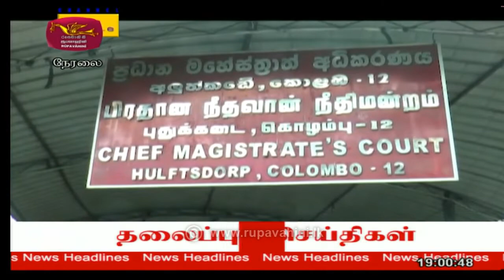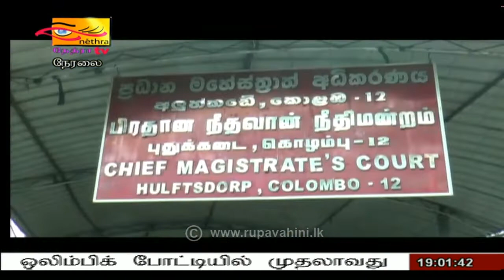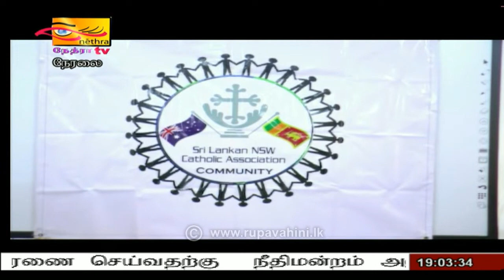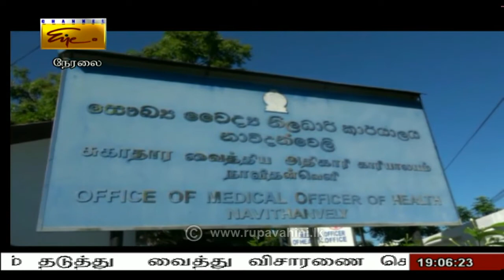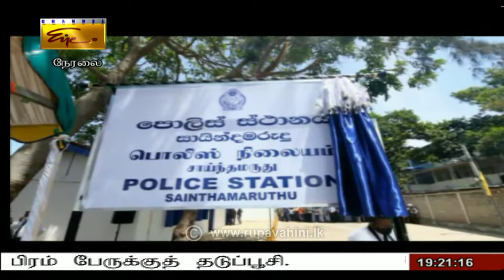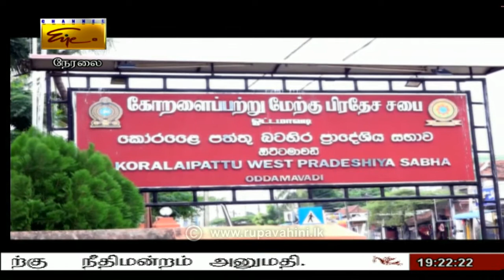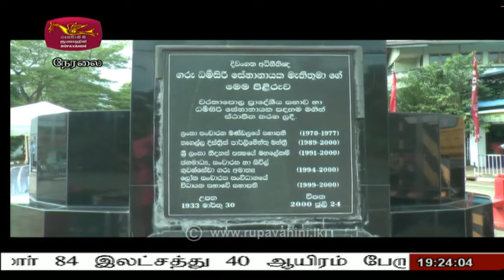2021-07-24 | Nethra TV Tamil News 7.00 pm